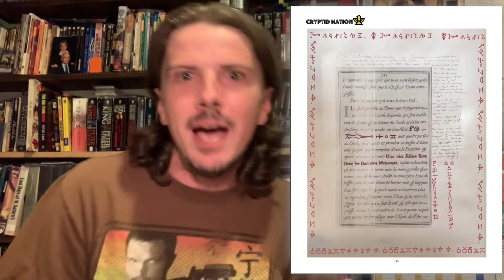Cryptid Theory: Seance and The Key of Solomon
This is by far the most interesting theory to date!  I couldn't have finished it without the help of @CardboardAndCoffee and discord users Youoverthink and Miniboss.  To all three of you THANK YOU!  Come with me as we explore the connection between Chapter 6 of the MetaZoo comic and the new set Seance!  There are so many connections between everything!  Magic is Real; Real Magic is Everywhere!  Welcome to Cryptid Theory!

Video made using an Iphone 10 and Video Shop app.  All music is owned by its respected artist and the use of the Video Shop App allows me access.